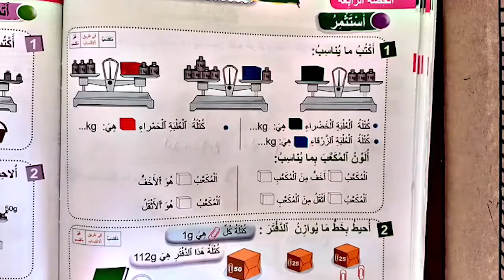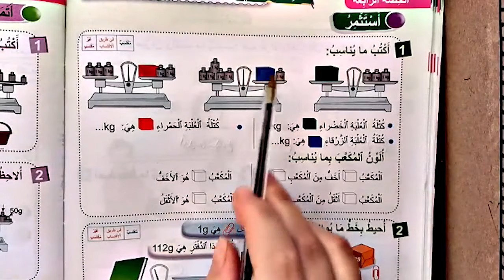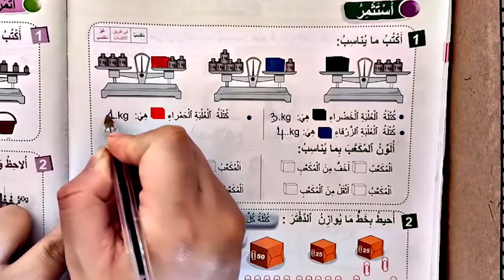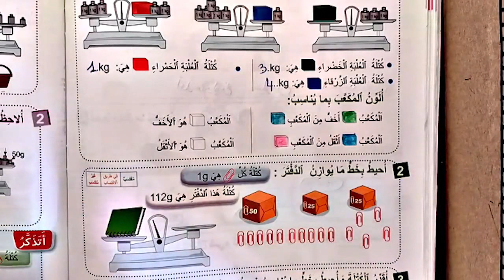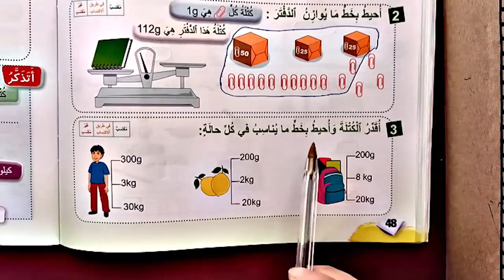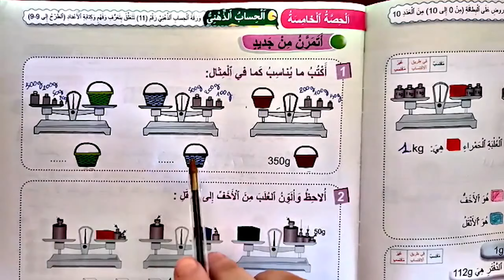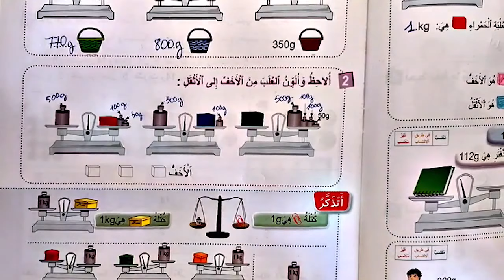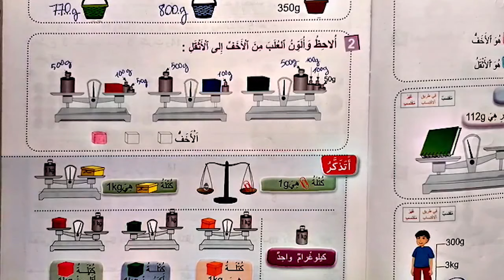49-48 الصفحة - g و kg فضاء الرياضيات المستوى الثاني - الدرس 9 - تقدير و قياس الكتل بـ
شرح وحلول تمارين الصفحة : 49و48-
8kg هناك خطأ في التمرين 3 الصفحة 48 ،الجواب الصحيح لوزن المحفظة هو
يمكنك الدخول الى الدروس السابقة ايضا من الروابط هنا
47-46 الصفحة - g و kg  الدرس 9 - تقدير و قياس الكتل بـ
لدرس 1- الصفحة 12-13 -الأعداد من 0 إلى 99
الدرس 1 -الأعداد من 0 إلى 99 -الصفحة 10-11
تقويم تشخيصي و أنشطة لدعم المكتسبات و معالجة التعثرات ص 7/6